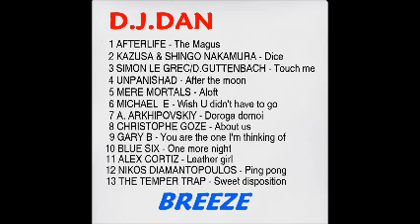LOUNGE MUSIC "BREEZE" by D.J.DAN MIMI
New mix, cool and chill out music